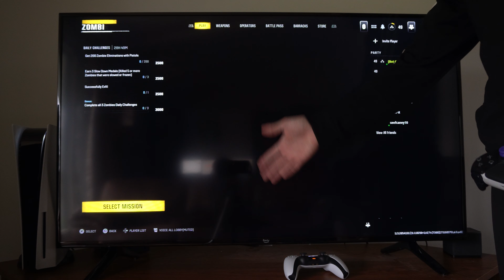Is there 2 Player Split Screen in COD Warzone Black Ops Now?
As of now, Call of Duty: Warzone does not support 2-player split-screen mode, even in Black Ops Warzone (which is integrated with Call of Duty: Black Ops Cold War content). While Call of Duty: Warzone offers support for various multiplayer features, including cross-platform play, there is no official support for split-screen multiplayer in the Warzone mode.

However, there are some things you can do in the Call of Duty franchise:
Split-Screen in Call of Duty: Black Ops Cold War (Multiplayer & Zombies): The standard Black Ops Cold War game does offer split-screen for multiplayer and Zombies modes. If you're looking for split-screen play, this might be your best option.

Cooperative and Squad Play: Warzone does support co-op play in Quads or other modes, but each player must have their own console or PC.